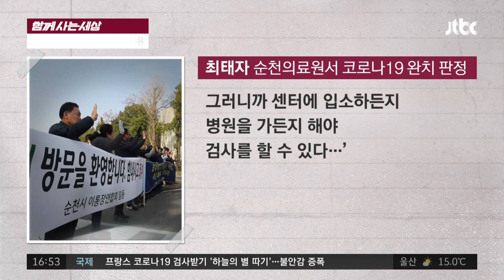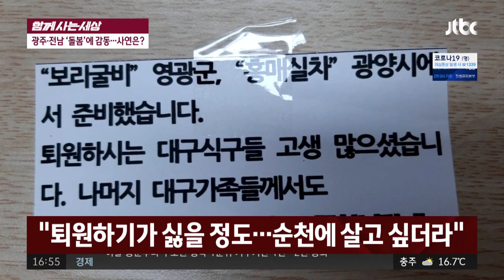[함께 사는 세상] 대구 '코로나 확진자' 28명…순천의료원 입원 사건반장 1361회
광주·전남서 치료받은 대구지역 확진자
완쾌된 대구 주민, 의료진에 감사의 뜻 전달
＂여행 갔던 것처럼 편한＂…최태자·박현정 씨